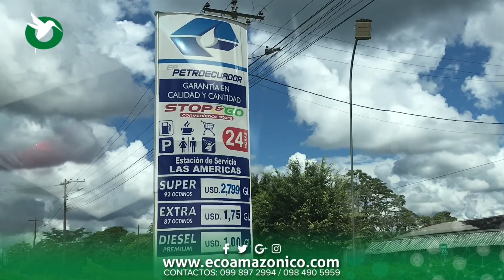Robo en la Gasolinera ⛽️ de las Américas